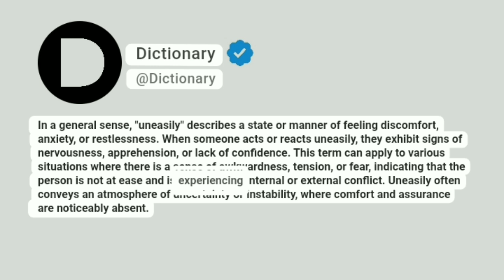Uneasily Meaning In English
In a general sense, "uneasily" describes a state or manner of feeling discomfort, anxiety, or restlessness. When someone acts or reacts uneasily, they exhibit signs of nervousness, apprehension, or lack of confidence. This term can apply to various situations where there is a sense of awkwardness, tension, or fear, indicating that the person is not at ease and is experiencing internal or external conflict. Uneasily often conveys an atmosphere of uncertainty or instability, where comfort and assurance are noticeably absent.